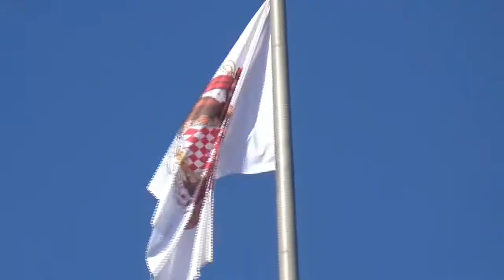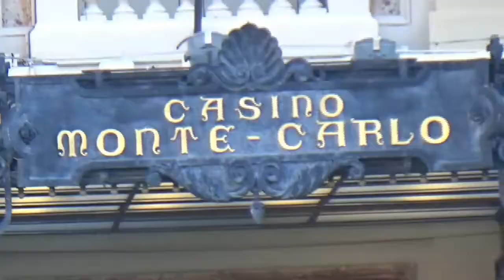water music - händel 💂‍♂️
monaco